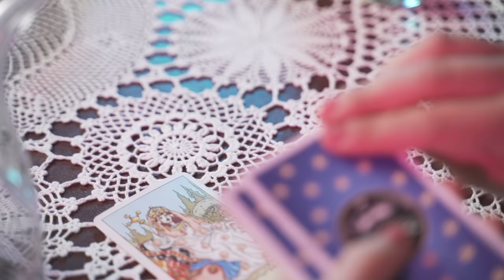La Complice - Torta Margherita (Official video)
Regia, montaggio e color: La Complice
Riprese e Dop: Paolo Giuggioloni
Con Leonardo Pierleoni e La Complice

Grazie a Francesco ed Alessandra Navoni

Testo: La Complice
Produzione: Molla
Voice recordings: Nufabric Basement Studio
Mix&Master: Domenico Vigliotti - Sonic Temple Studio

Label: Troppo Dischi
Distribuito da Universal Music Italia

Testo
Il tuo cane non mi riconosce più
Ma le tue labbra io
Me le ricordo bene
Come il verde delle mie vene

Siamo un maglione stretto
Sapore di tabacco
Dentro una cassaforte con le melodie distorte

C’è una strada silenziosa
Come la nostra cucina
Ci bastava una candela
E una torta margherita

Coi tuoi occhi telescopio
Guardo dentro, mi ci perdo
Vedo interi universi in collisione
La caduta delle torri in mondovisione

Non ci avevo fatto caso
Che eravamo già felici
E ci cucivamo i denti
Sulle nostre cicatrici
Un finale hollywoodiano
Di un amore massacrato
Che mi rimanesse impresso
Come il tuo sapore addosso

Quello stop alla Melevisione
Uno shock alla televisione